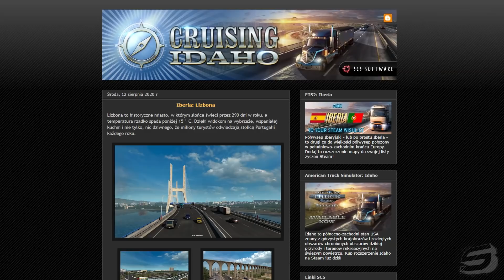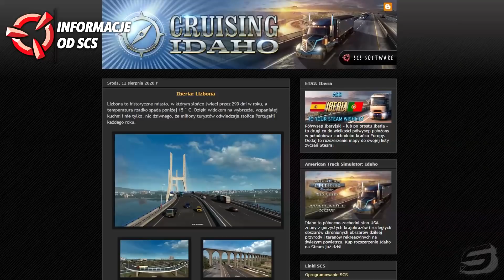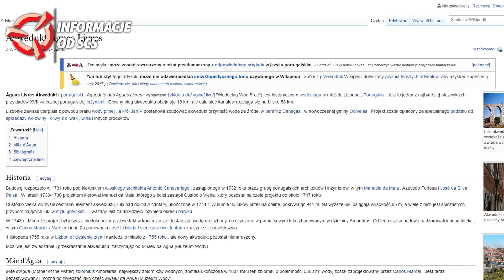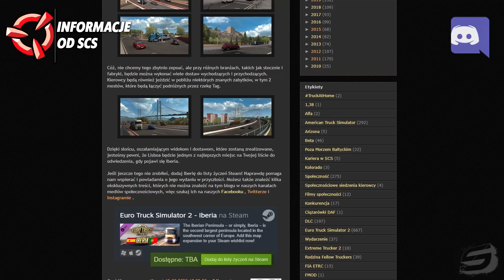ETS 2 INFO: Lizbona w DLC Iberia